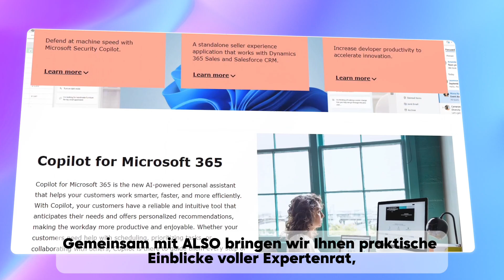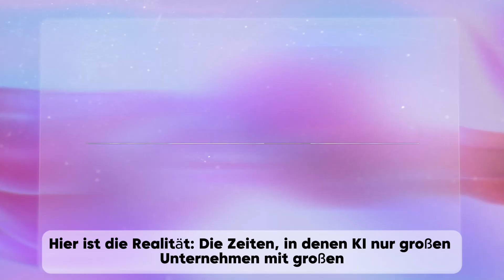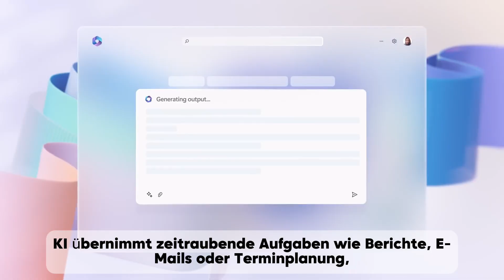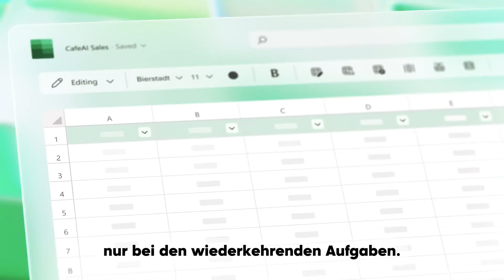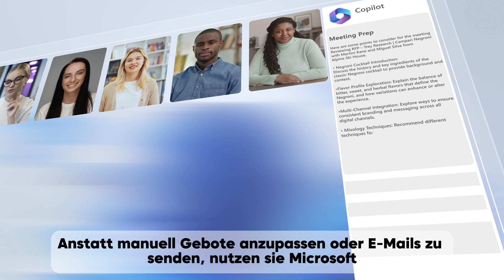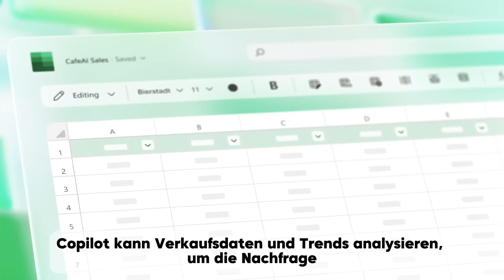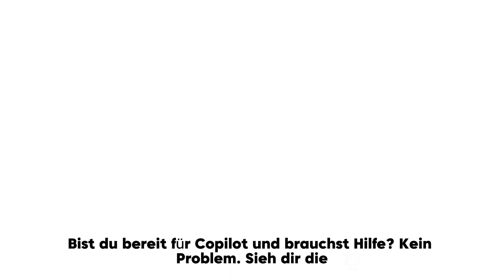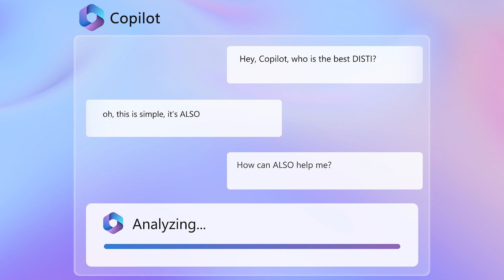Video 2 - Warum KMUs KI ernst nehmen sollten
Haben Sie Fragen oder benötigen Sie Hilfe? Klicken Sie auf den untenstehenden Link, um mit uns in Kontakt zu treten und Ihre M365-Kenntnisse zu erweitern

Nächste Videos:
Geschichte und Entwicklung von Microsoft 365 Copilot
Was ist Microsoft 365 Copilot?

Bleiben Sie dran!